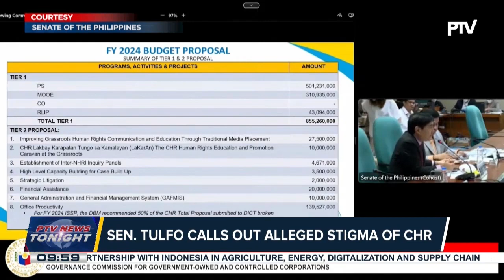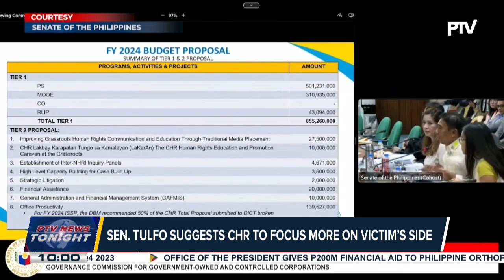Senate President Zubiri shares some information on intelligence, confidential funds